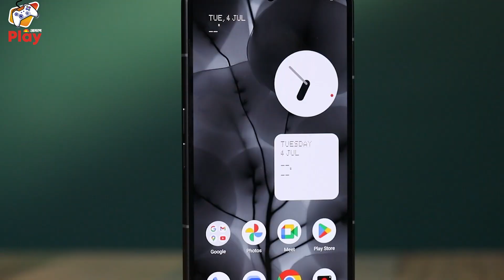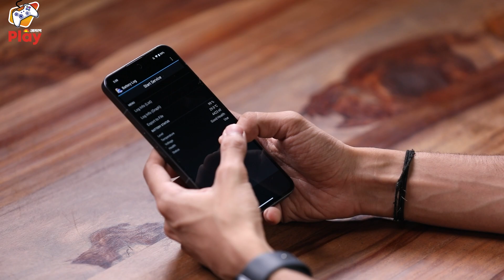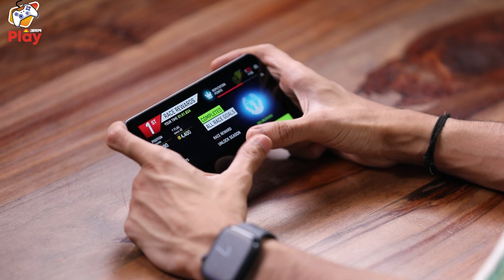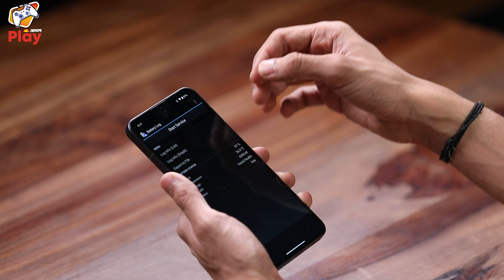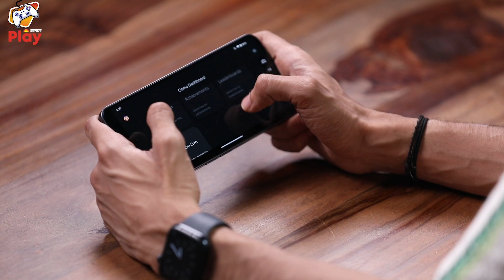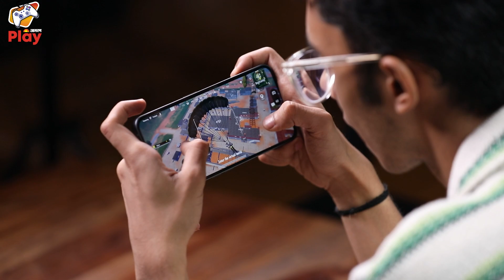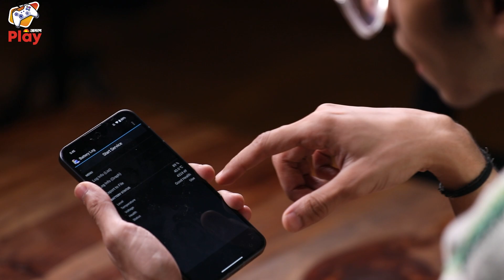Nothing Phone 2 Gaming Test 🔥| *BETTER THAN iQOO NEO 7 PRO?* | BGMI | Asphalt 9 | Genshin Impact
In this video, we test the new Nothing Phone 2 for Gaming by playing BGMI, Genshin Impact and Asphalt 9 on it. Finally nothing has launched with a flagship processor  that is Snapdragon 8+Gen 1. It also has 12GB Ram and 512GB Storage . To know more watch the video till the end and subscribe to Jagran Play if you haven't already and press that bell icon so that you are notified whenever we post a brand new video. Also If you want that we compare Nothing Phone 2 with Oneplus Nord 3 , iQOO Neo 7 Pro, Samsung Galaxy A54, Poco X5 then tell us in the comments section below.